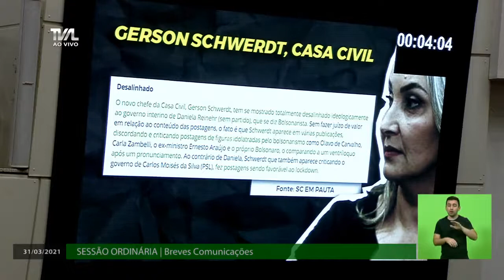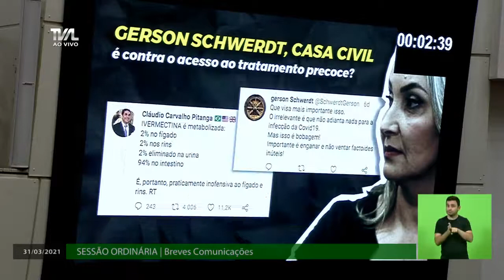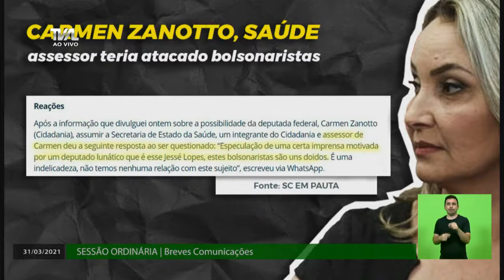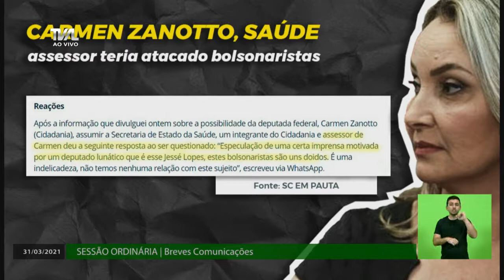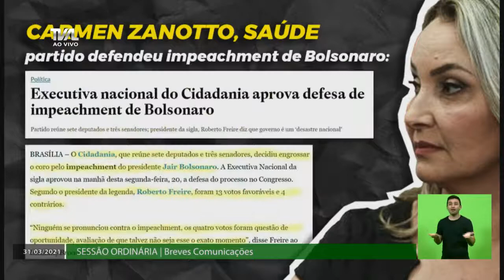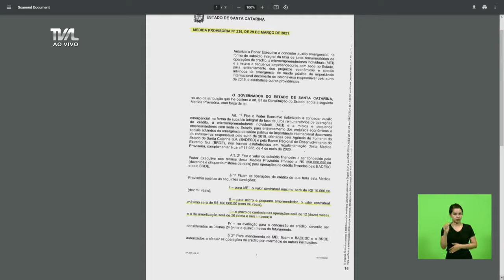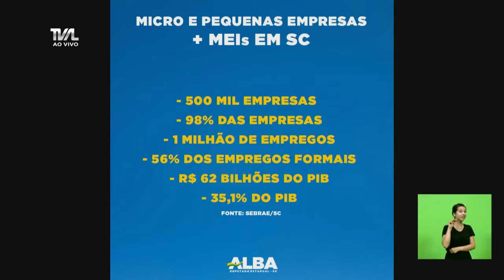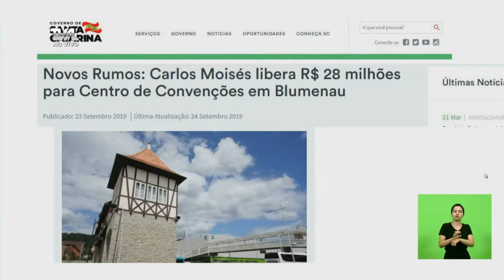Sessão Ordinária - parte 1 - 31/03/21